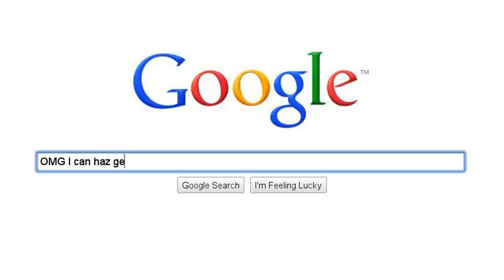I Seek the Tourism Nerd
Where can tech-savvy tourism folks find others in their geek tribe? The SoMeT (Social Media for Tourism conference) in Loudoun County, VA in November 2010. I'll be speaking at the conference about better blogging.